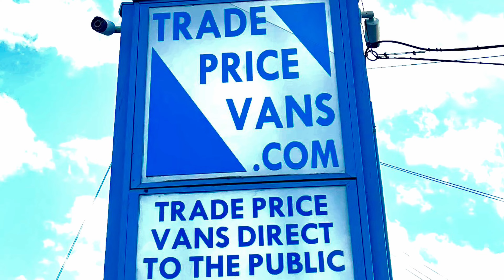2020 (20 PLATE) CITROEN BERLINGO 1000 ENPRSE BHDI AUTOMATIC AIR CON EURO 6 ULEZ COMPLIANT *NO VAT*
** NO VAT **
£15,995
! AUTOMATIC ! ULEZ COMPLIANT ! EURO 6 ! AIR CON ! SAT NAV WHEN PHONE CONNECTED ! ONSCREEN DISPLAY ! BLUETOOTH ! SERVICE HISTORY ! FORMER KEEPER 1 ! SPARE KEY !

MILEAGE 57130